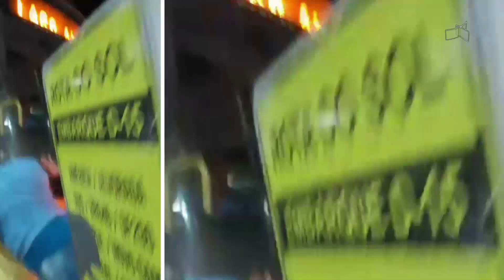Escalada - Jornal Local (7 set. 2023) TV Brasília/RedeTV!